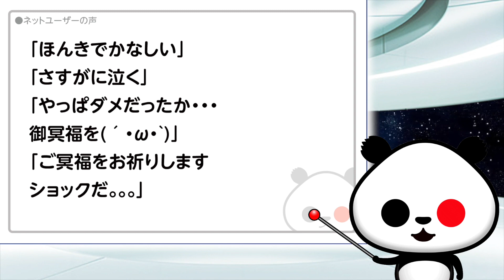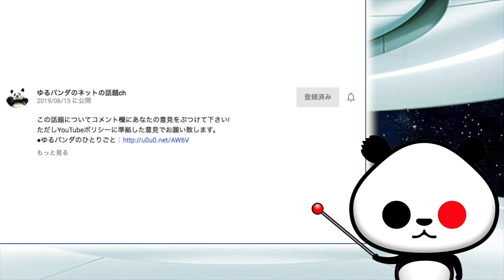志村けんさん 東京都内の病院で死去に悲しみの声